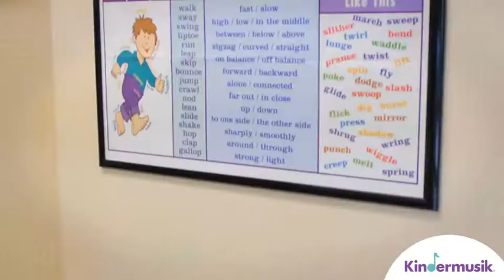Kindermusik Music & Physical Development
Kindermusik classes help to stimulate the physical development in babies, toddlers, and young children through music and movement!